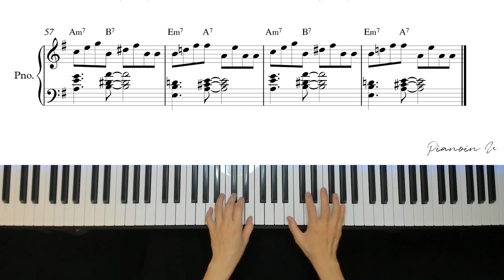NewJeans (뉴진스) 'New Jeans'/ Piano Cover / Sheet